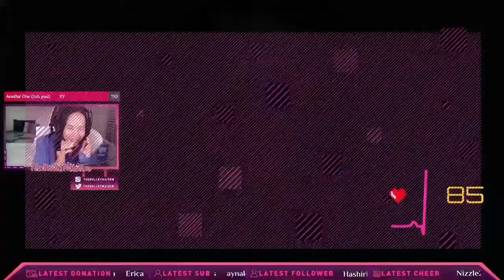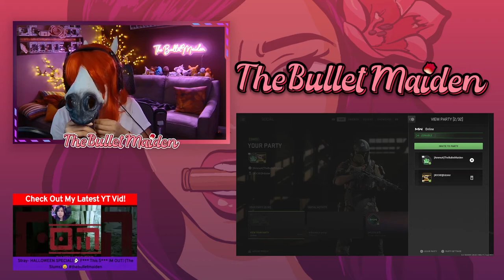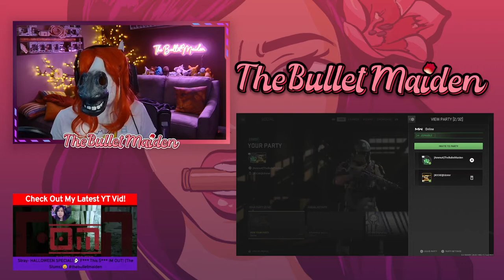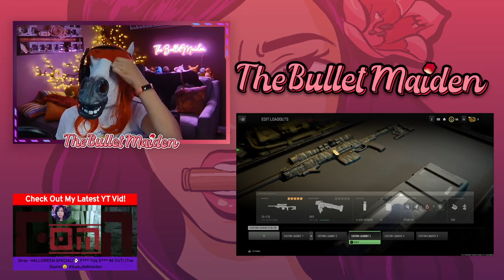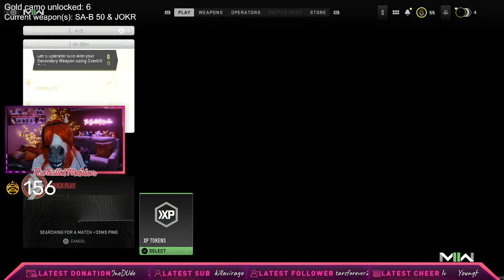MW2 Halloween Stream!🐴Horse Head Challenge & Darth Vader Cameo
Special Halloween Edition of The Bullet Maiden playing Call of Duty MW2 with viewers in the community . Getting snipes as a horse on Halloween community game night when Plaid Darth Vader makes a cameo and spills his Game Fuel all over my office. Charlie the unicorn revenge?
Princess Neigha? The Bullet Mareden?

0:00 Welcome to the stream
2:20 Darth Vader Cameo
12:20 Playing As a Horse